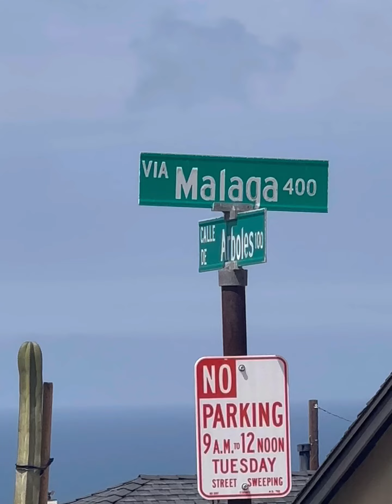Large Lot, Views, Prime Location in the Riviera